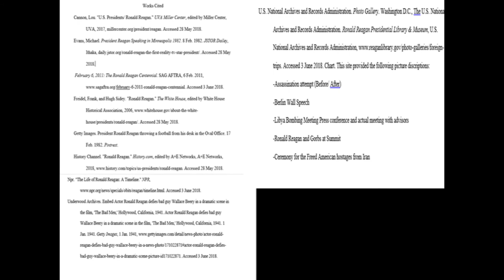Ronald Reagan Trailer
Ronald Reagan Trailer for Presidential Bracket Challenge
'Murica